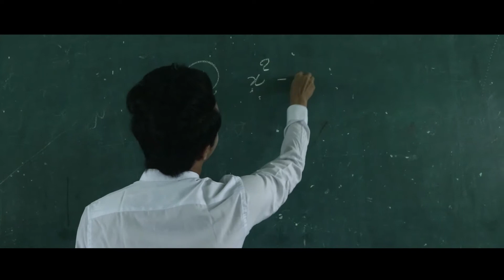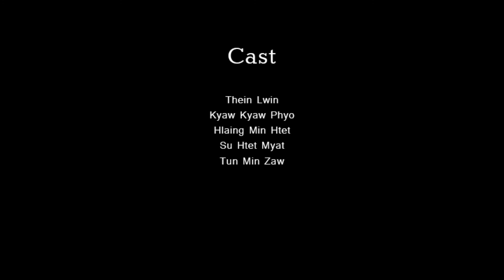Why? ၊ ( PDO YouTube Channel )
" Why?  "
"Why?"လို့ အမည်ရှိတဲ့ MTV တစ်ပုဒ်ပါ။
အဆိုပါ ရုပ်သံဗီဒီယိုထဲမှာ အမိကျောင်းတော်ရာကြီးဖြစ်တဲ့ ဖောင်တော်ဦး(ပရဟိတ)ဘုန်းတော်ကြီးသင်ပညာရေးအထက်တန်းကျောင်းက အနုပညာရှင်လေးများဖြစ်ကြသော သိန်းလွင်၊ ကျော်ကျော်ဖြိုး၊ လှိုင်မင်းထက်၊ ထွန်းမင်းဇော်နှင့် ဆုထက်မြတ်တို့ရဲ့ သရုပ်ဆောင်ဖျော်ဖြေတင်ဆက်မှုများ BeBee Photography ရဲ့ ရိုက်ကူးတင်ဆက်မှု  အနုပညာဖန်တီးမှုများကို တွေ့မြင်ခံစားရမှာ ဖြစ်ပါတယ်။

"Why?"
ဒါရိုက်တာ = Bebee Photography
သရုပ်ဆောင် = သိန်းလွန်၊ ကျော်ကျော်ဖြိုး၊ လှိုင်မင်းထက်၊ ထွန်းမင်းဇော် ၊ ဆုထက်မြတ် ၊

အဖက်ဖက်မှ ဝိုင်းဝန်းကူညီပေးကြသော မိတ်ဆွေသူငယ်ချင်းများအားလုံးအား
အထူးပင် ကျေးဇူးတင်ရှိပါသည်။